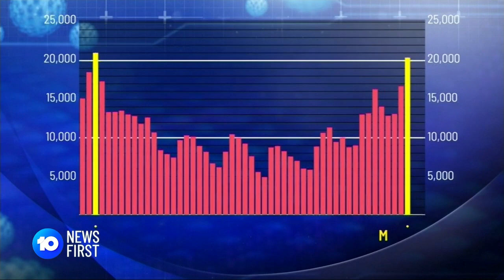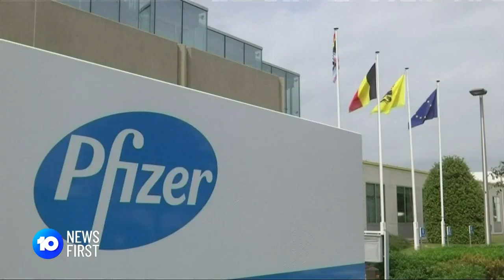NSW Records COVID Case Surge | 10 News First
NSW has recorded its highest daily COVID case numbers in 50 days. The surge is being blamed on the new stealth Omicron subvariant.

10 News First airs at 5pm, seven nights a week in your local market on Network 10.

10 News First is based in Australia and is a division of Paramount.